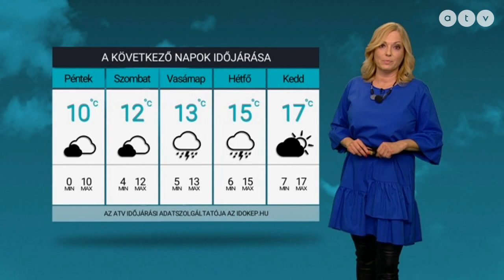ATV időjárás-jelentés 2021.04.15.